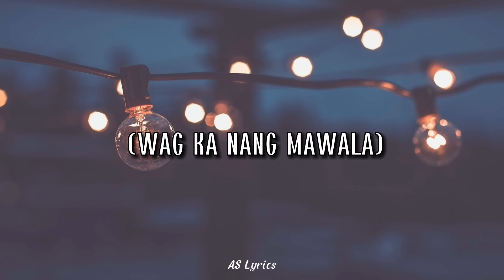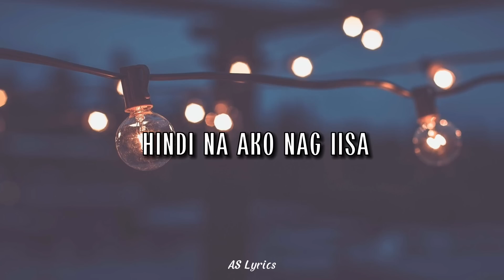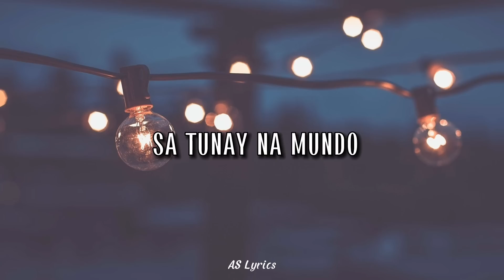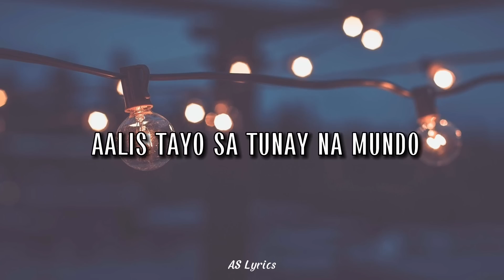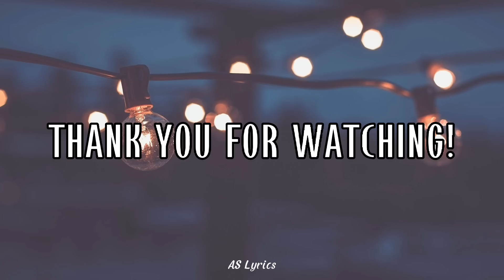Jopay - Mayonnaise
Song Lyrics

Palagi kitang pinapanood, nakikita
Jopay, pasensiya ka na
Wala rin kasing ako makausap at kasama

'Wag ka nang mawala ('wag ka nang mawala)
Ngayon

Buti ka pa, palagi kang masaya
At Jopay, buti na lang
Nariyan ka, hindi na ako nag-iisa

Ngayon

Ngayon